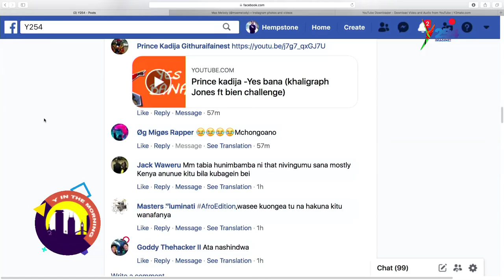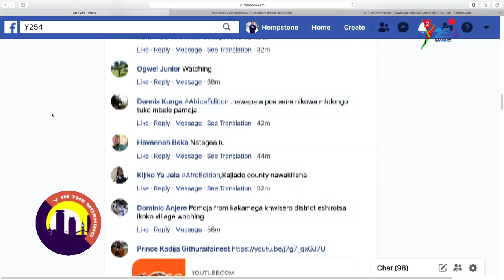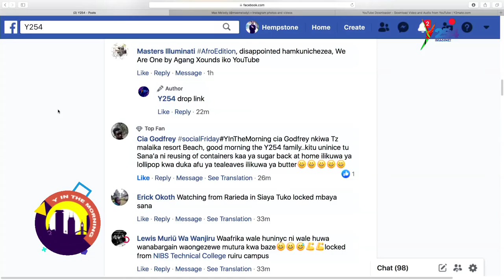AfroEdition || Place nimetoka inanipatia drive ya kufanya muziki yangu says Congolese Mas Melody